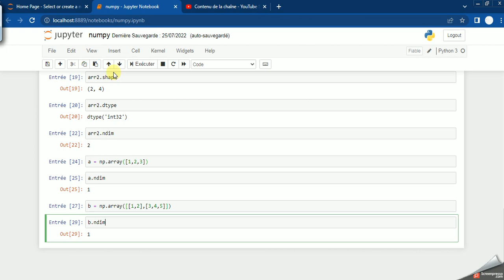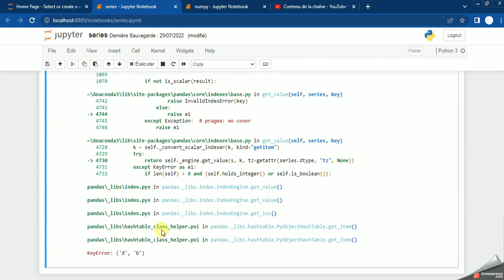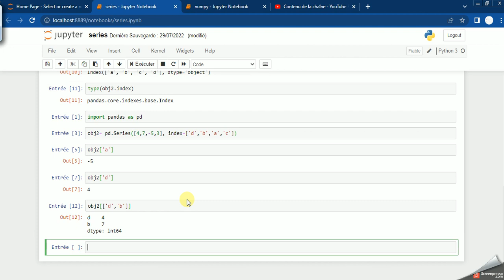pandas 03 : series